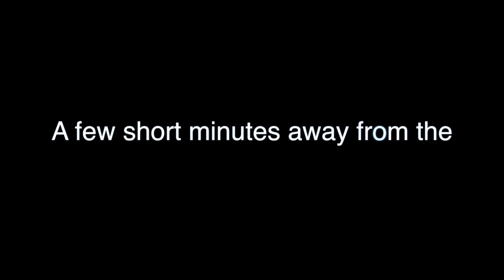SORRY TOO LATE! RANCH Home in Mount Holly - Minutes from the City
We're sorry you missed this positively adorable & updated 1930's ranch home for sale in Mount Holly. This home is filled with character & charm and didn't last long! 3-bedrooms, 2-baths and gorgeous hardwoods throughout.

Thinking of selling your Mount Holly Home? We're happy to share our home-selling plan with you. Our goals are yours - to get you top dollar in the shortest amount of time on the market!